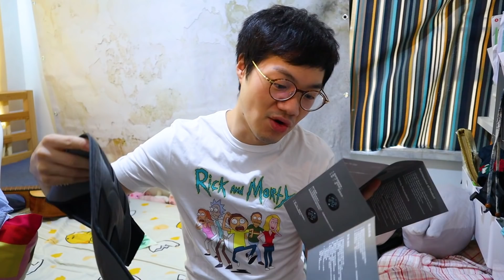【懶人必備】瞓喺度唔洗郁！都可以練到腹肌？睇片送禮物！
🌞加入會員可獲得專用貼圖及加入薑檸樂Telegram群組